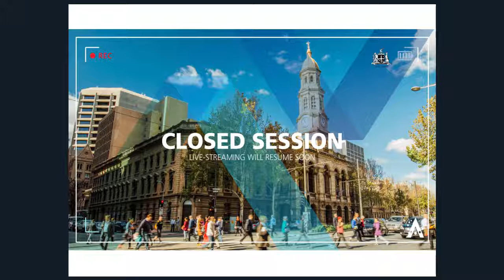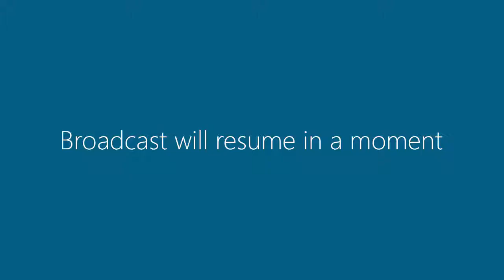12 December 2017 | Council Meeting